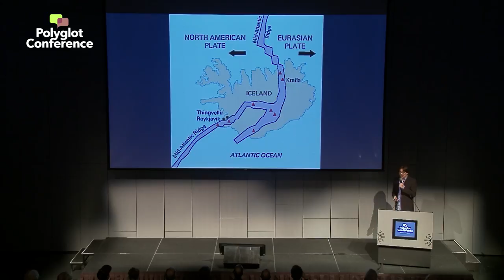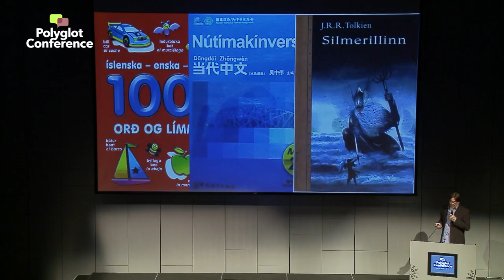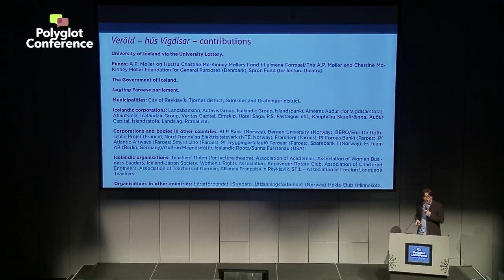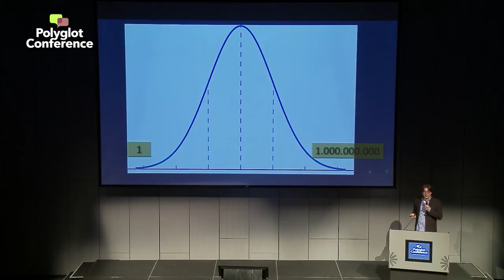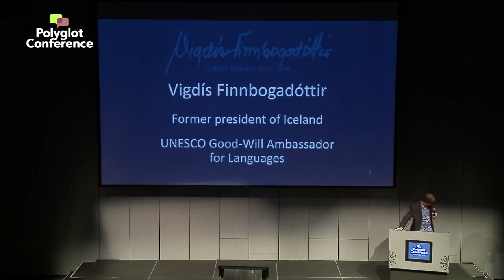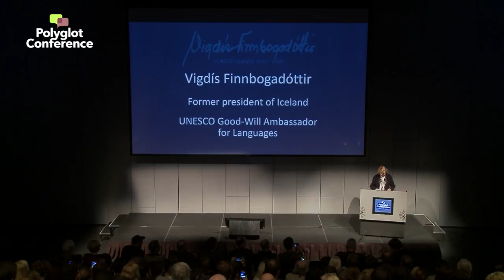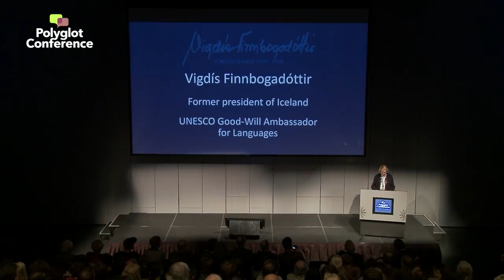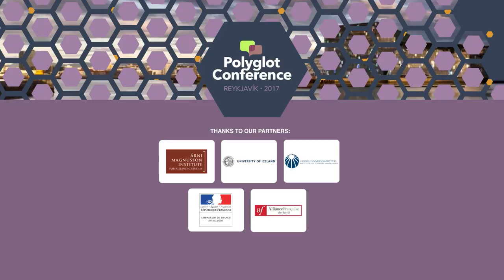Vigdís Finnbogadóttir & Sebastian Drude - The Polyglot Conference Opening Ceremony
Ms. Vigdís Finnbogadóttir was president of Iceland from 1980 to 1996. She was the first woman in the world to be elected head of state. She is also a teacher, focusing on culture, especially theatre and literature, and continues to be an important cultural figure of public life in Iceland. Since 1998, Vigdís Finnbogadóttir has been UNESCO's Goodwill Ambassador for languages.

Sebastian Drude, a linguist interested in linguistic diversity, is the Director of the Vigdís International Centre for Multilingualism and Intercultural Understanding, a UNESCO Centre at the University of Iceland. For over 12 years he studied the Awetí language in central Brazil, and has contributed in various roles to the documentation of endangered languages.

Sebastian Drude will in introduce Ms. Vigdís Finnbogadóttir and the Vigdís International Centre, its history and goals as an introduction to the opening words by Ms. Vigdís Finnbogadóttir.